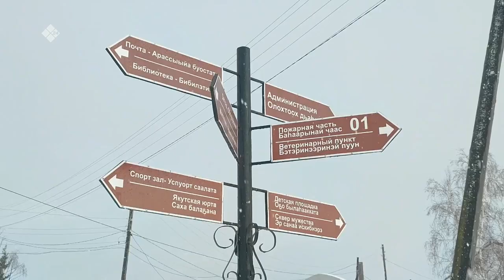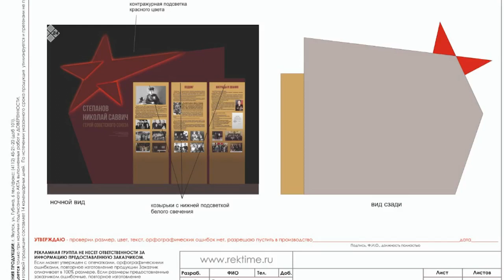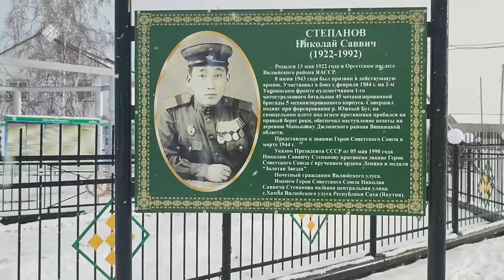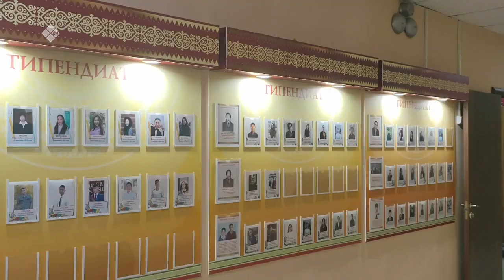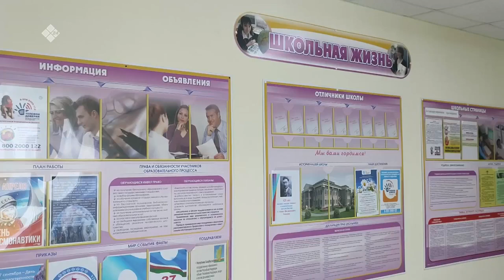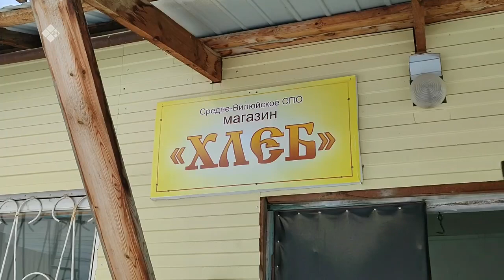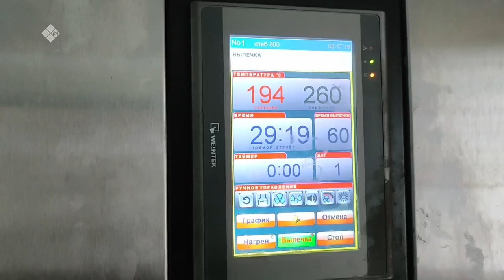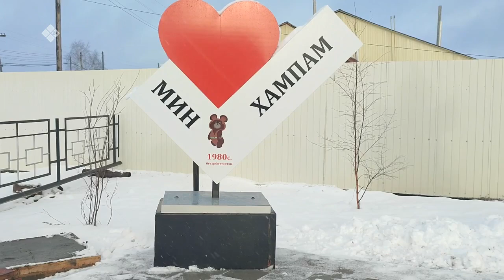«Дойдум дьоно» (18.11.21)